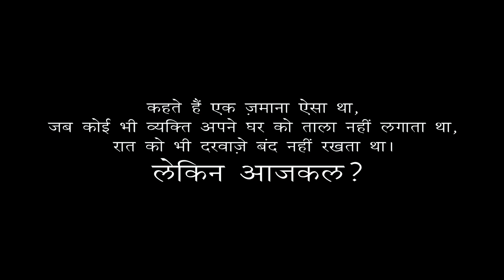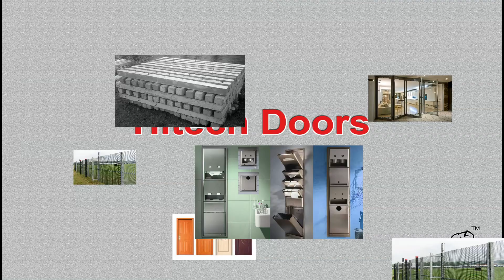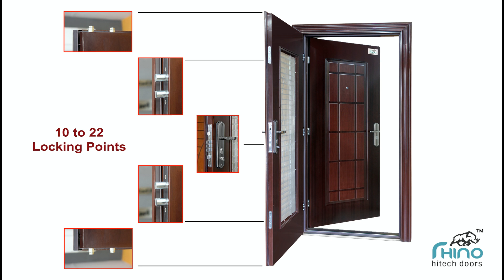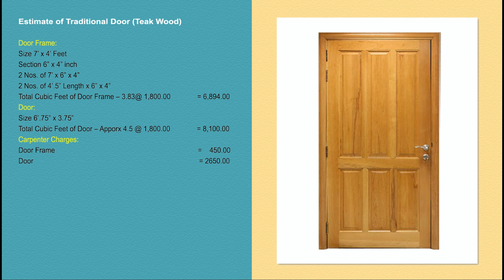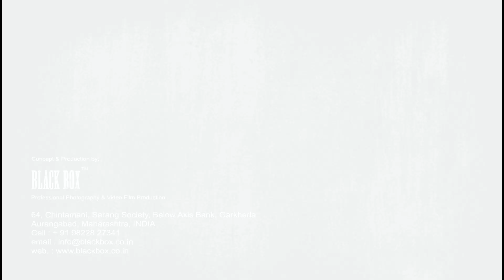Rhino Hitech Door Hi-Quality Security Doors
MAIN METAL-STEEL SECURITY DOORS
ANTI-THEFT DOORS
SUPPLY IN AURANGABAD AND ALL INDIA